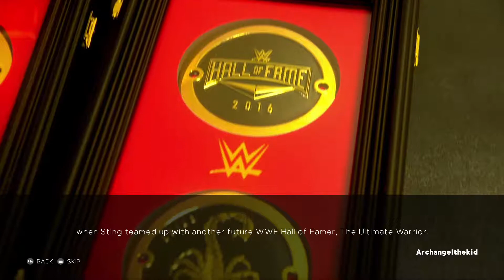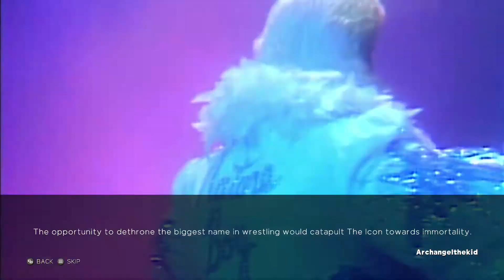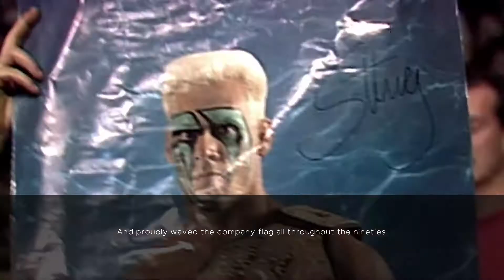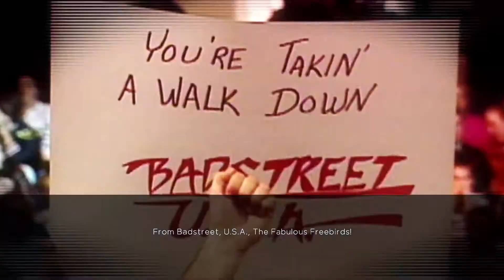WWE2K17 (2K Showcase) Hall Of Fame 2016 - Part 1